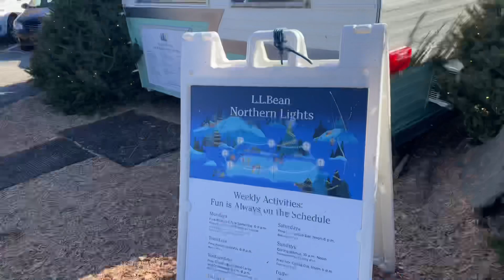L. L. Bean Northern Lights.